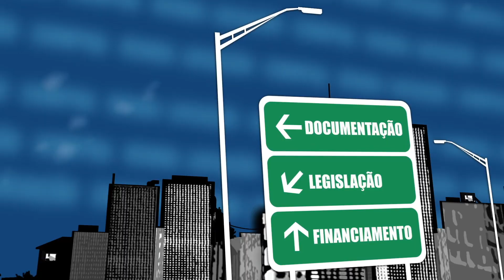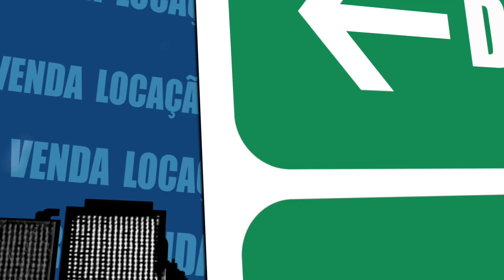Conteúdo duplicado e público específico - Fala Corretor 349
Dúvidas frequentes: "Posso publicar o mesmo conteúdo no instagram, facebook e youtube?"

Especialista: Juliana Albanez (@jualbanez)
Jornalista, coach com certificação internacional, especialista em comunicação e vendas. Empreendedora, atuou como professora de empreendedorismo e Secretária Municipal de Esporte, Lazer, Turismo e Cultura, além de apresentadora de televisão. Articulista de jornais, portais e revistas de todo país, autora do livro: Pitch - 3 minutos para comunicar e vender.

(08/03/2021)